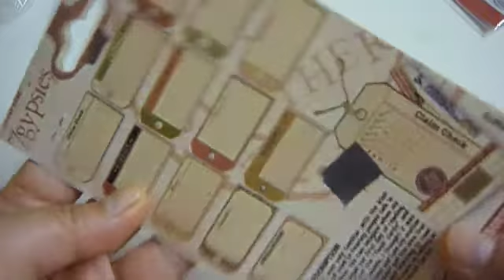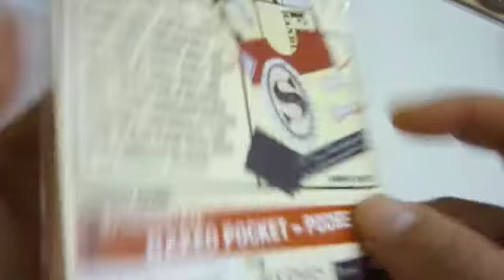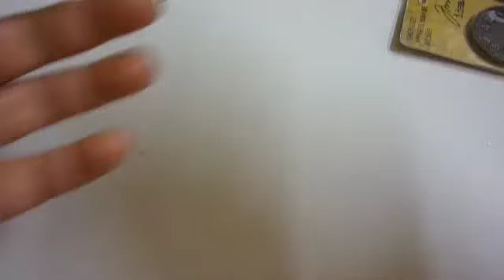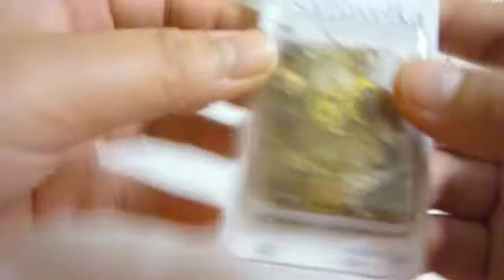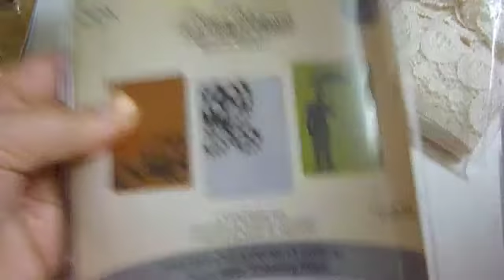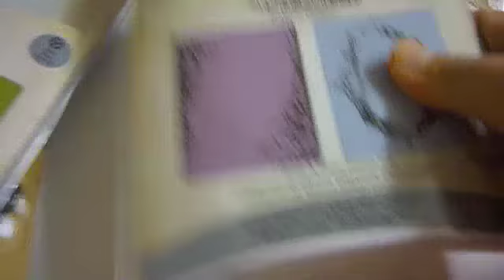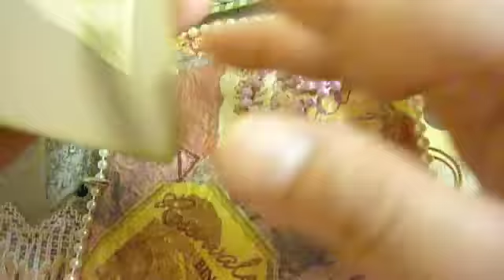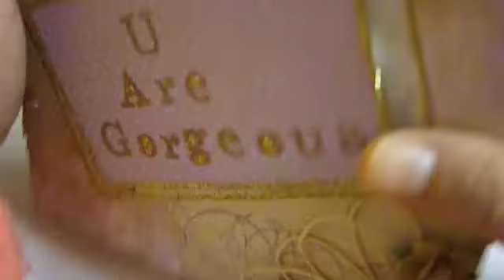Wonderful Swap and RAK form KAMEKA!!!!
Kameka sent me so so much!